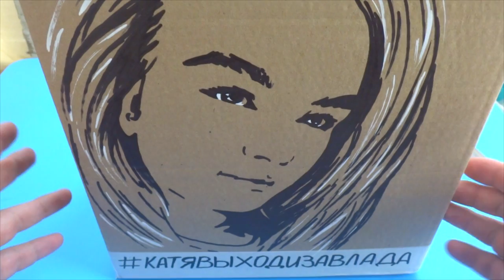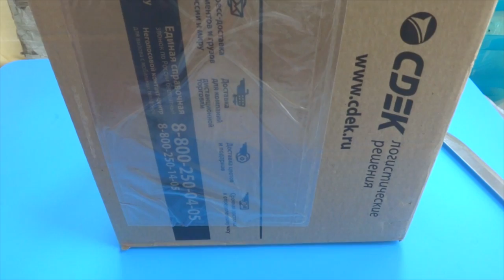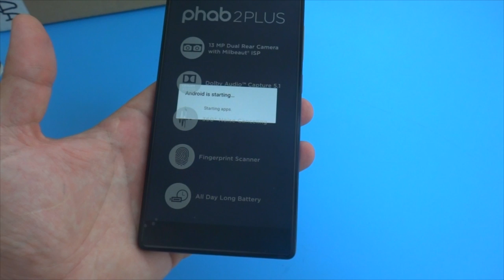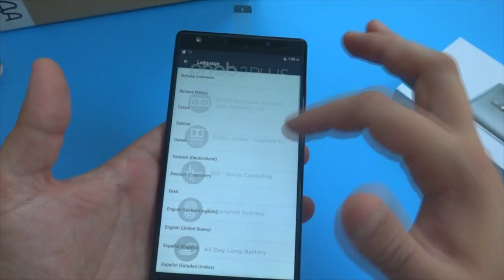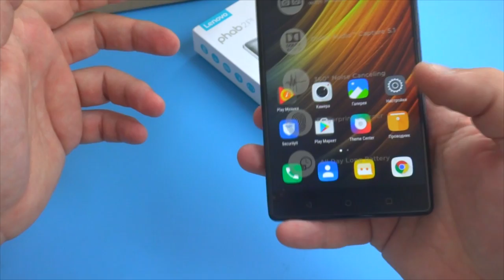Супер Конкурс на Супер Смартфон-Новинку от Lenovo!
r к сожалению, я назвал не правильную стоимость телефона. Правильная около 10000 рублей.

ну и